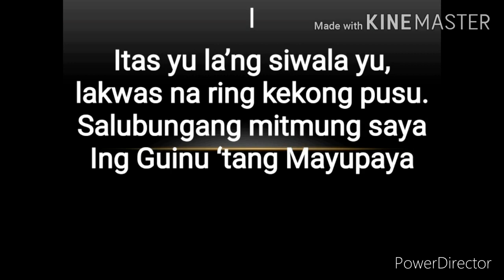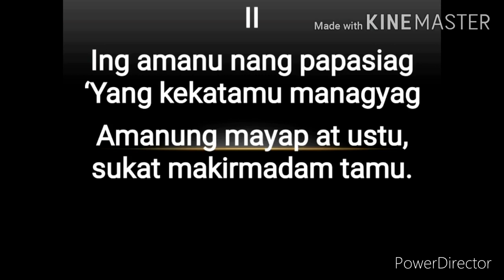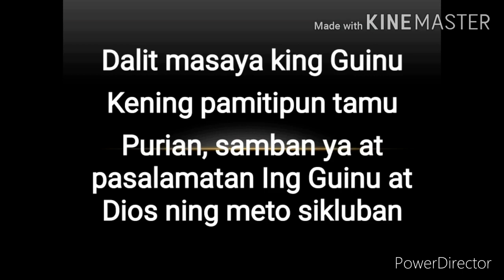Dalit Masaya by Nilo Nucup and Mauro Gomez Lyrics and Cover by Hilary Andrei